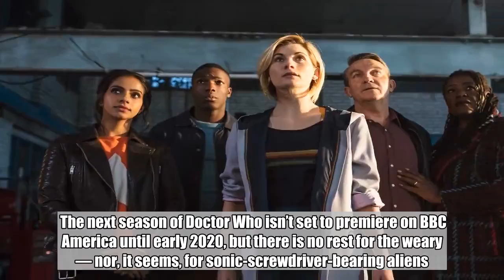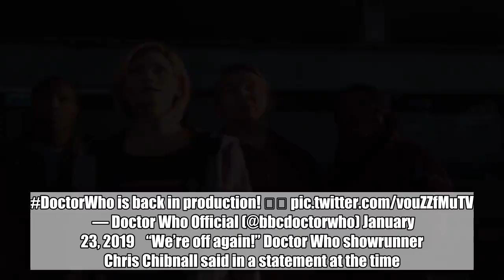Doctor Who is back in production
The next season of Doctor Who isn’t set to premiere on BBC America until early 2020, but there is no rest for the weary — nor, it seems, for sonic-screwdriver-bearing aliens.  Today, the official Doctor Who Twitter account posted a photograph of the time-travel show’s core cast (Jodie Whittaker, Bradley Walsh, Mandip Gill, and Tosin Cole) with the announcement that the show is “back in production!” It is unclear whether the quartet are filming an episode for the next season, the second to star the four actors, or the traditional holiday-season special episode.  It was confirmed in December that Whittaker would be reprising the role of the titular Time Lord in the next season of the show. DoctorWho is back in production! — Doctor Who Official (@bbcdoctorwho) January 23, 2019  “We’re off again!” Doctor Who showrunner Chris Chibnall said in a statement at the time. “Well we never actually stopped — as Jodie Whittaker’s Doctor and friends have been winning the hearts of families, we’ve been busy with a whole new set of action-packed adventures for the Thirteenth Doctor. We adore making this show and have been blown away by the response from audiences, so we can’t wait to bring more scares, more monsters and more Bradley Walsh, Mandip Gill, and Tosin Cole. Brilliant!”  Related content: Jodie Whittaker reveals questions she would ask previous Doctors Jodie Whittaker will definitely return for next season of Doctor Who Doctor Who star Jodie Whittaker reveals inspiration behind character’s costume Doctor Who type TV Show seasons 11 Genre Sci-fi Rating TV-PG run date 03/26/05 creator Sydney Newman Cast Jodie Whittaker, Bradley Walsh, Tosin Cole, Mandip Gill Network BBC America Available For Streaming On Complete Coverage Doctor Who